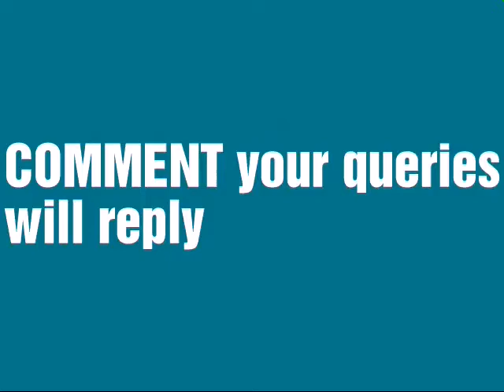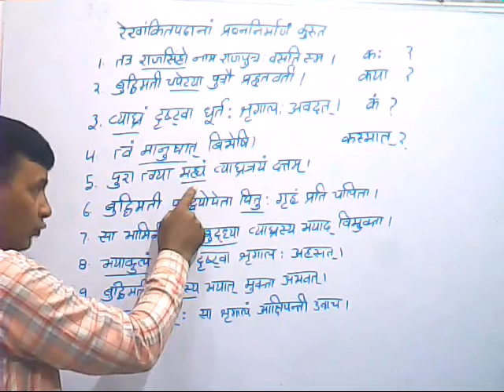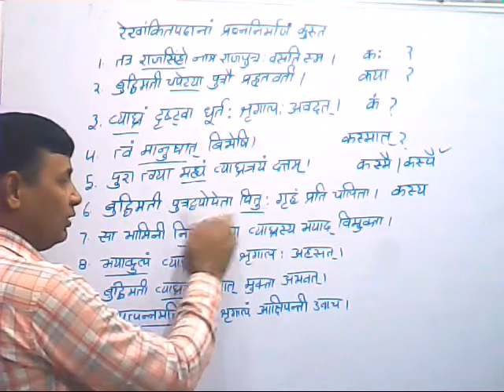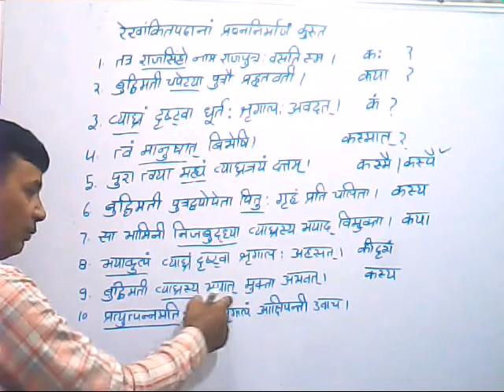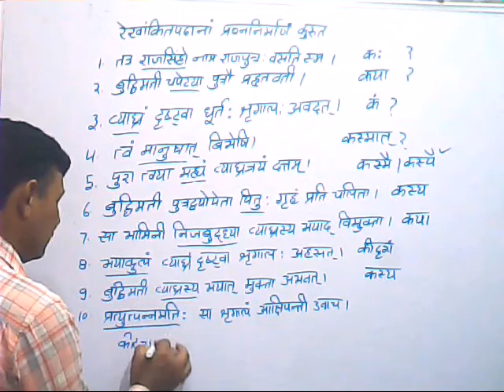lesson 2 cbse class 10 शेमुषी प्रश्ननिर्माण कुरुत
THIS VIDEO HAVE TRANSLATION AND QUESTION ANSWERS AND ALL THE IMPORTANT NOTES WHICH STUDENT MOSTLY WANTS
so now, forget refreshers here is all you want

do like
and share your queries by commenting